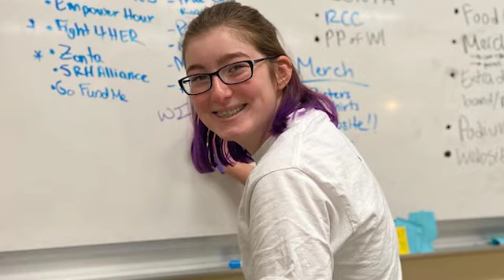Bleed Shamelessly, a Non-Profit devoted to Ending Period Poverty, talks all things Periods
Bleed Shamelessly is a Wisconsin based campaign, working to provide accessible menstrual products and cohesive menstrual education. They are currently hosting a COVID-19 virtual campaign with James Madison Memorial High School to work towards gender inclusivity and menstrual equality.

To hear more go to Jubilance.com/blog